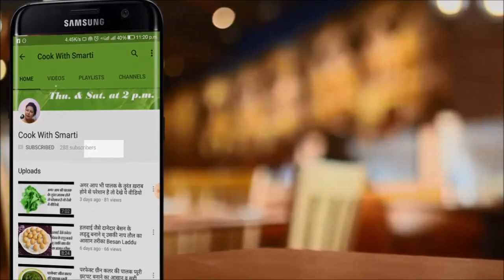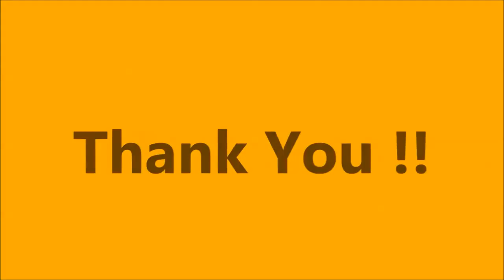Bhindi Ki Sabzi In Hindi - एक बार खायेंगे तो खाते रह जायेंगे ये भिंडी की स्वादिष्ट सब्ज़ी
Bhindi Ki Sabzi Recipe In Hindi आइये आज हम आपको भिंडी मसाला फ्राई बनाने की विधि बताएँगे |भिंडी ऐसी सब्जी है जो हर किसी को बहुत पसंद आती है Learn how to make it tasty Bhindi Ki Sabzi

Bhindi Ki Sabzi Recipe In Hindi / नये तरीके से बनायें भिंडी की स्वादिष्ट सब्ज़ी